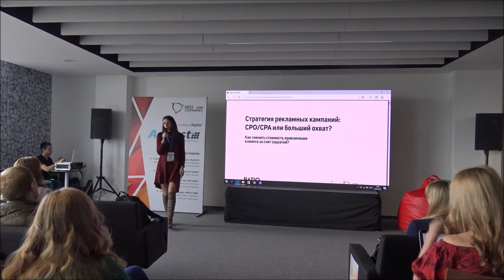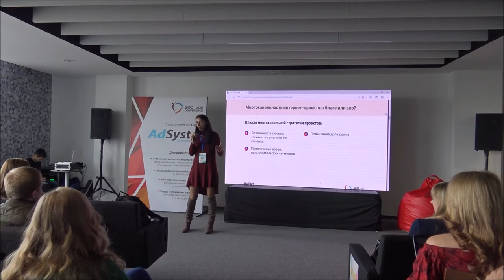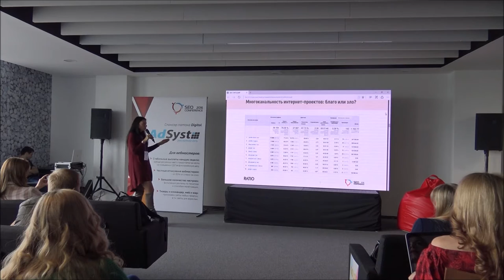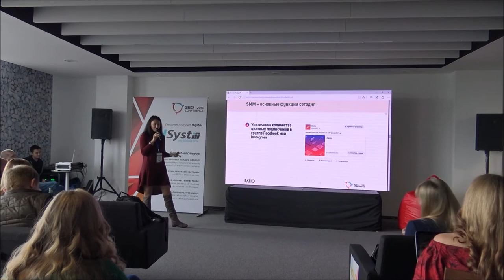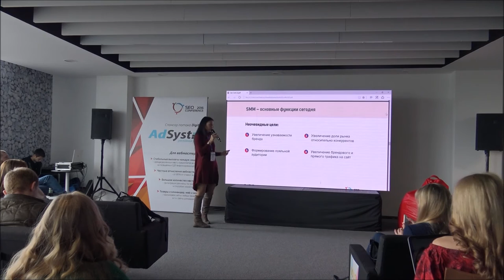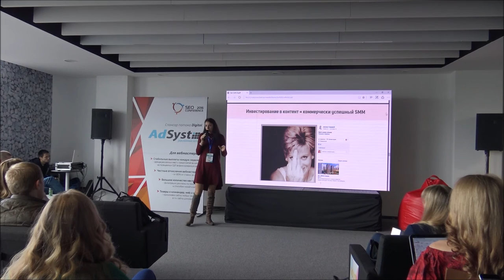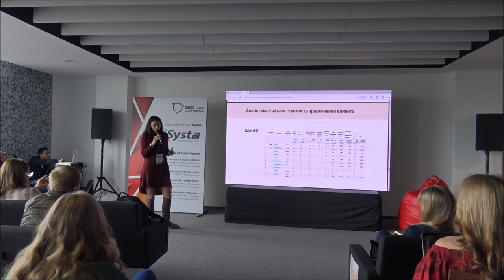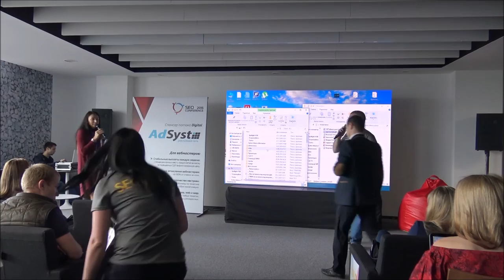Стратегия рекламных кампаний: СРО/СРА или большой охват? Как снизить стоимость привлечения?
Ксения Хизова, Руководитель направления digital стратегии Studio Ratio

Примеры с цифрами: кейсы интернет магазинов, которые использовали соц. сети для увеличения прямых и брендовых запросов, снижая затраты на контекст.

Ксения рассказала о том, как управляться со стратегией рекламных кампаний: как решить, что лучше – охват или цена за клик, а также как снизить стоимость заказа, используя SMM как один из основных рекламных каналов.

В настоящее время многие компании выбираю многоканальную стратегию продвижения. Ее плюсы:

Возможность снизить стоимость привлечения клиента
Привлечение новых пользовательских сегментов.
Повышение доли рынка.
Но у такой стратегии есть и минусы. Вот они:

Увеличение маркетингового бюджета.
Размытые данные по эффективности каждого канала.
Рост трудозатрат на сведение сквозной аналитики.
Также Ксения рассказала об основных функциях SMM на сегодняшний день.
SEO Conference 2016: Не котиками едиными жив SMM

Среди названных функций:

CPC для сайта.
CPC для конкретных товаров.
Увеличение посещаемости мероприятия.

Увеличение узнаваемости бренда.
Формирование лояльной аудитории.
Увеличение доли рынка относительно конкурентов.
Увеличение брендового прямого трафика на сайт.
Причиной тому может быть неинтересный и некачественный контент, а также контент без четко выраженной стратегии.

Также стоит уделить внимание контенту – не стоит полагаться только на популярные тенденции (например, на всеми любимых котиков).